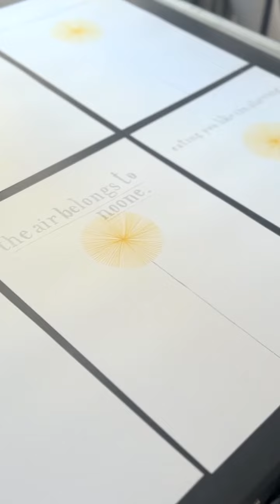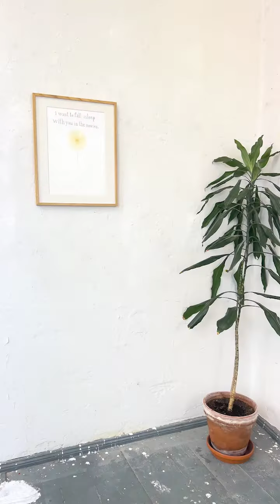Studierenden-Kunstmarkt / Lukas Rosen